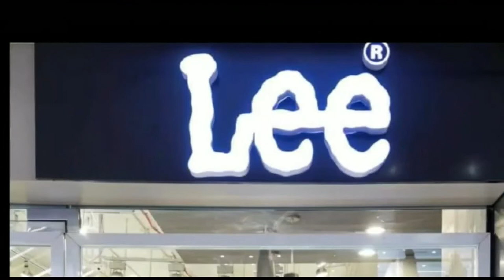पर्यटन को बढ़ावा देने के लिए 47 देशों की यात्रा पर निकले यूरोपीय टीम Bihar pahuncha